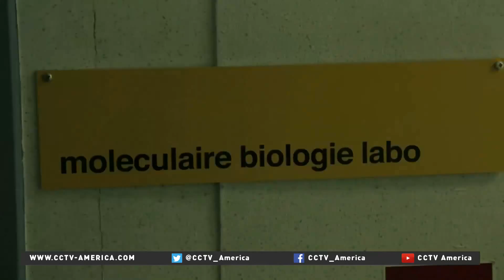Belgian researchers discover fast-acting new HIV strain in Cuba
Researchers have discovered a highly aggressive new form of HIV. It develops into AIDS much faster than more common strains. CCTV's Jack Barton reported this story from University of Leuven in Belgium.